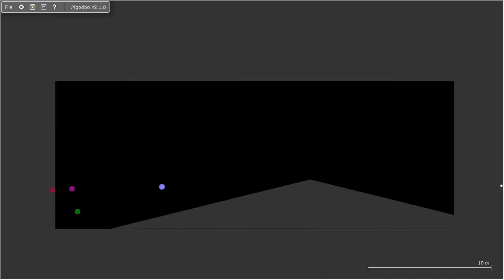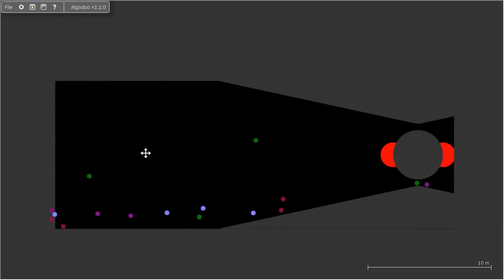Survival Proliferation 15 | Marble Race in Algodoo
This is my 15th Survival Proliferation
These are the names of the 32 marbles :

Black
Gray
Silver
White
Maroon
Red
Salmon
Copper
Orange
Tan
Olive
Yellow
Ivory
Green
Lime
Turquoise
Teal
Cyan
Azure
Navy
Blue
Periwinkle
Indigo
Purple
Lavender
Violet
Magenta
Pink
Crimson
Rose
Cyclamen

[App]
Algodoo

1.